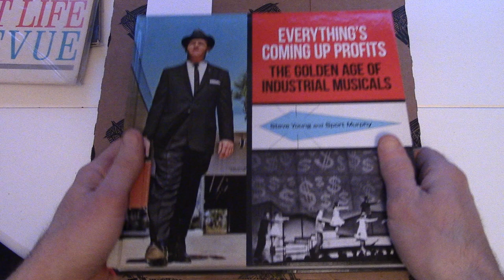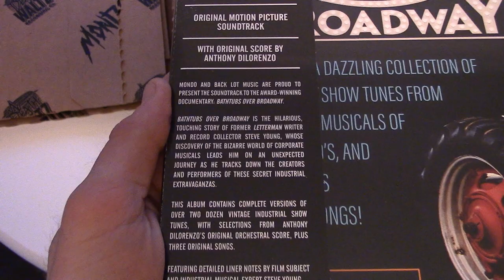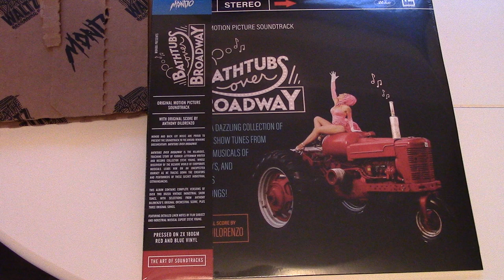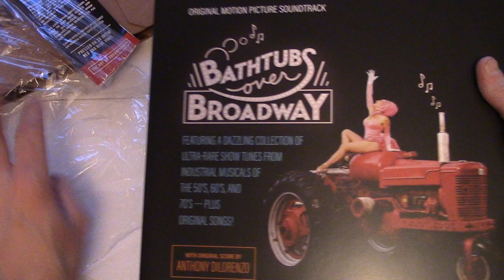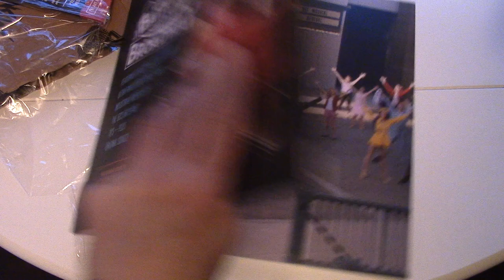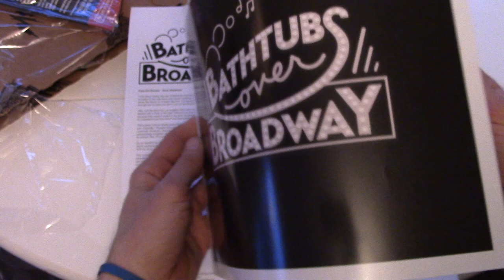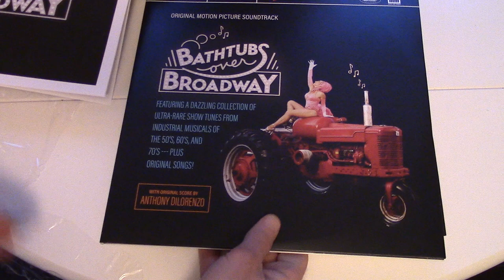Bathtubs over Broadway Soundtrack Vinyl Unboxing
We just got in the new "Bathtubs over Broadway" soundtrack that was just released a few days ago. We got the red/blue colored edition. If you don't know Bathtubs over Broadway is a documtentary about "Industrial Musicals and the people who created them. It's a fun and fantastic movie and one of our favorites. We have the book and some of the actual records from the shows as well. But really are looking forward to this one. I can't recommend it and the movie enough.